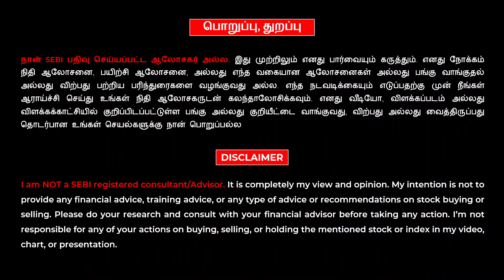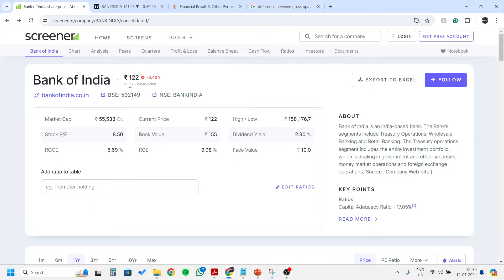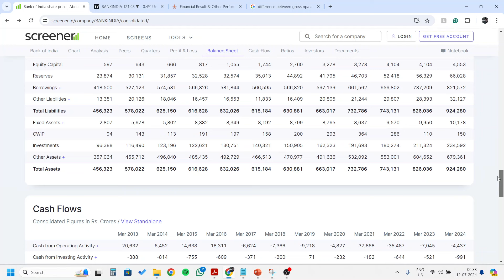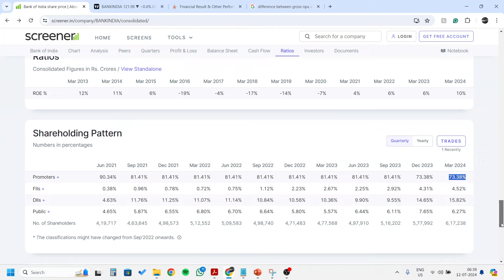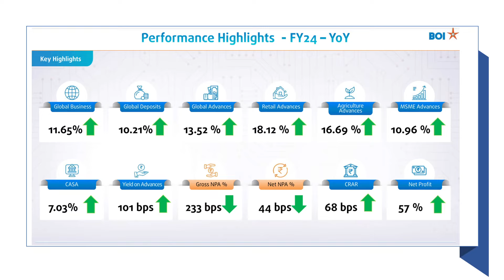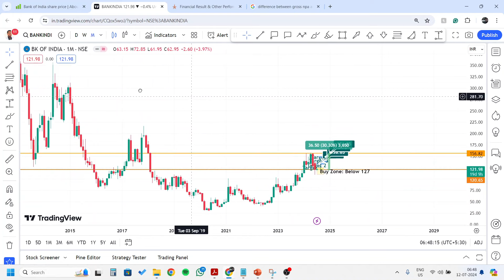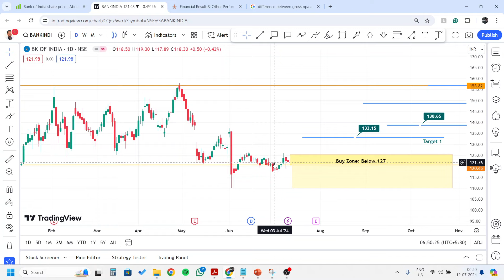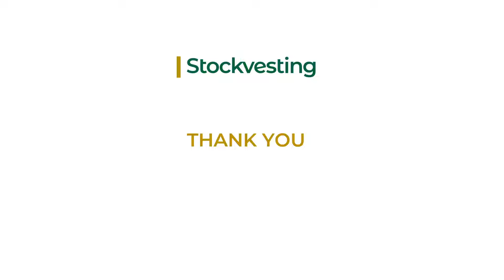How to do Bottom Fishing | Bank of India | What is bottom fishing in the stock market | Tamil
How to analyse stocks in the momentum
How to find momentum stocks
How to find breakout stocks
How to analyze stocks for investment in Tamil
How to analyze stocks for long-term
How to analyze stocks for short-term
How to analyze stocks in Tamil
How to analyze stocks for beginners
How to analyze stocks for swing trade
How to earn Stock Market Tamil
how to succeed in stock market
How to buy goldbees in tamil
how to buy gold in sharemarket tamil
how to select best share for investment
how to shortlist stock for intraday stocks Tamil
how to shortlist stock for swing trading Tamil
how to shortlist stock for short term Tamil
how to choose stocks to invest in
how to find undervalued stocks in Tamil
how to know about share market investment
how to analyse market for trading Tamil
how to analyse market for investing Tamil
most important thing in stock market
investment strategy in stock market
How to make Profit in Bank Stocks for Short-term Profit 10% -20% | Tamil | Stockvesting |